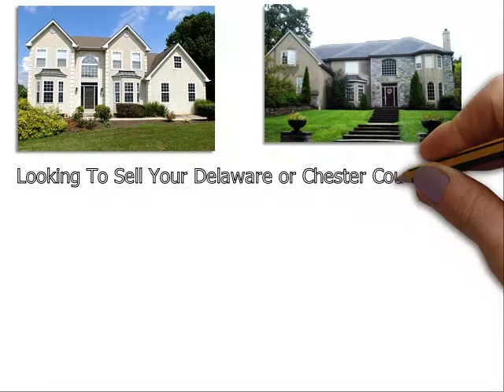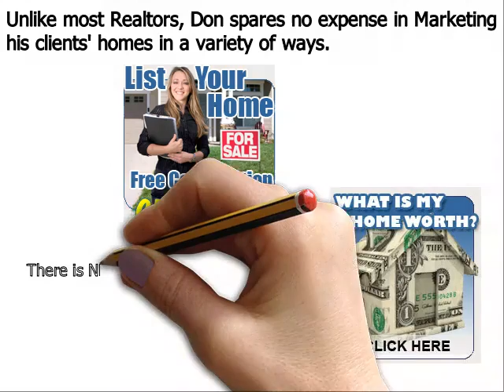Luxury Real Estate Havertown Delaware County PA - Don Dowd Group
Don Dowd has been one of the top real estate agents in Havertown Delaware County, Chester County, and Montgomery County of Pennsylvania for several years. As a premier seller’s agent, he provides insight into some common reasons sellers end up with expired listings
Havertown, PA – The spring home buying season is in full bloom, but unfortunately, some homeowners struggle to sell their houses even during the peak markets. Homes that do not sell during a set amount of time end up becoming expired listings, and this can be very discouraging for a home seller; particularly one that needs to move out of their house in short order.
Top Havertown PA realtor Don Dowd has seen all types of real estate markets. And even during the major market downturn of the late 2000s, he was able to consistently sell homes and rank near the top in sales of all RE/MAX agents throughout Havertown Pennsylvania. Dowd remains one of the top selling realtors in the region because he employs numerous ‘out of the box’ marketing methods that give his clients a major competitive advantage under all market conditions. These include:
• Many more…

About Don Dowd Top Realtor Havertown PA:
Don Dowd is a RE/MAX Main Line real estate agent and member of the prestigious National Association of Realtors. Don has been in sales for almost his entire adult life and began his career in real estate at age 22. From 2010 through 2014, Don consistently ranked in the top 5 in sales out of over 3200 RE/MAX agents in Havertown, and he is poised to surpass those figures in 2015. What sets Don apart from most realtors is his ability and willingness to invest the resources necessary to properly market his clients’ homes. He accomplishes this by retaining 99% of the commissions he earns as opposed to most real estate agents that keep only 50%. His superior resources and exceptional negotiating skills make Don Dowd one of the top realtors in the region.